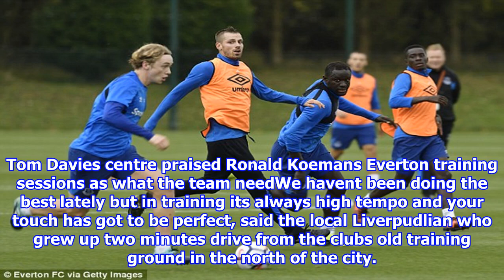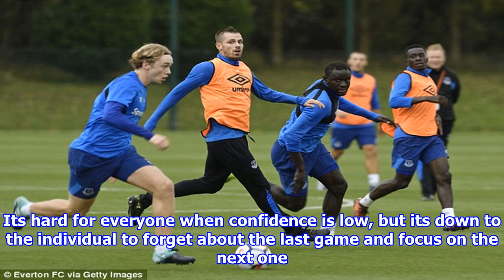Tom davies hails everton boss koeman for tough training sessions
Published 1732 EDT, 14 October 2017 Updated 1821 EDT, 14 October 2017 Everton manager Ronald Koeman isnt going soft on his players despite the clubs alarming start to the season leaving them short of confidence. Koeman is in the firing line before todays game at Brighton following a run of one Premier League win in six that has seen them slip towards to the relegation places, a massive disappointment after a £150million summer spend. But midfielder Tom Davies, who got away from club troubles to score the winner for England under21s against Andorra on Tuesday, has revealed the famously straighttalking Dutchman hasnt allowed his approach to change. Tom Davies centre praised Ronald Koemans Everton training sessions as what the team needWe havent been doing the best lately but in training its always high tempo and your touch has got to be perfect, said the local Liverpudlian who grew up two minutes drive from the clubs old training ground in the north of the city. Even when were not playin...